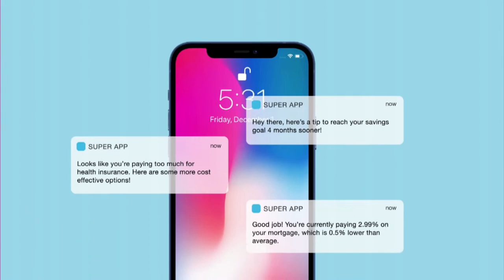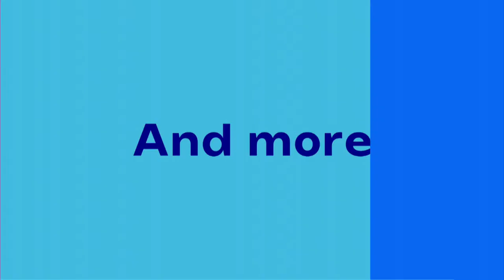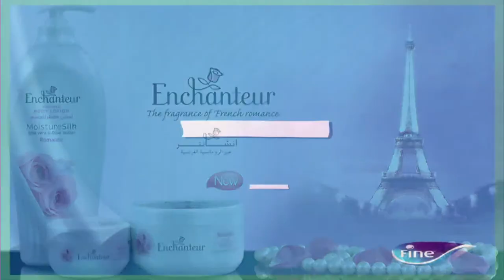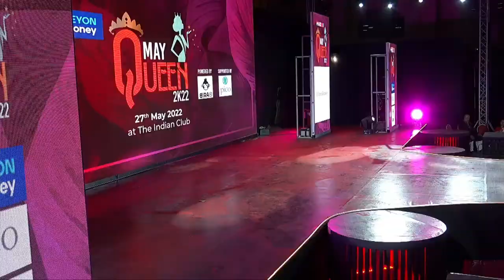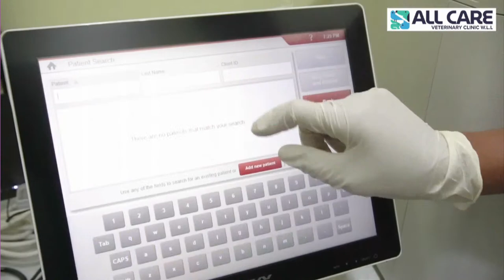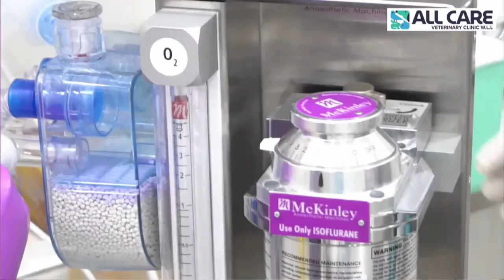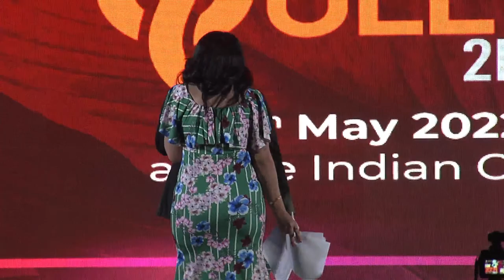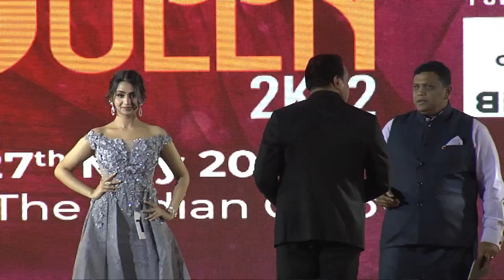May Queen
May Queen Contest